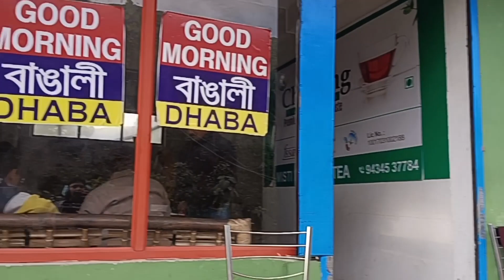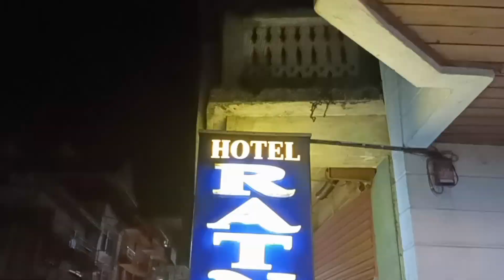সিটং থেকে লেপচাজগৎ মিরিক 😍😍😍 | Part - 3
Mirik is a small town and a Notified Area of Darjeeling district in the state of West Bengal, India. It is the headquarters of the Mirik subdivision. The name Mirik comes from the Lepcha words Mir-Yok meaning "place burnt by fire".
How to Reach Sittong from Kolkata:
By Train: (nearest Railway Station: Siliguri Jn. / NJP)

By Bus:
        There are so many buses available from Esplanade to reach Siliguri namely NBSTC Bus, Greenline, Shyamoli etc.

By Air:
         So many flights available from Kolkata Airport to go Bagdogra Airport.

 / freemusic109